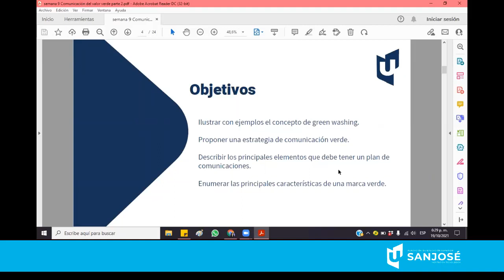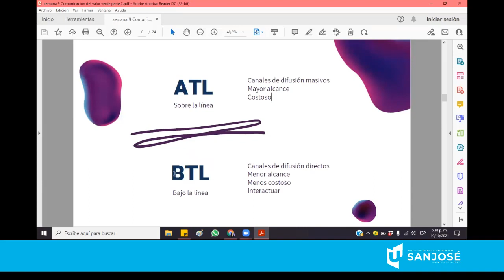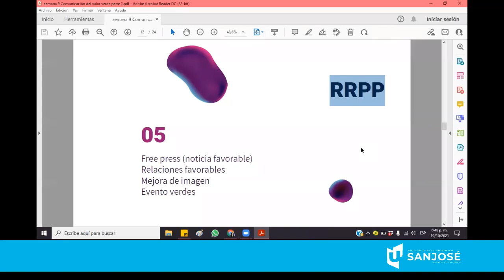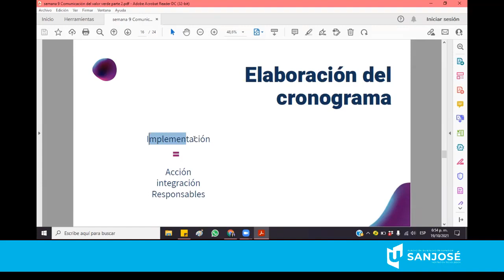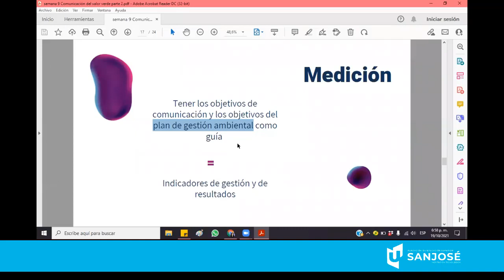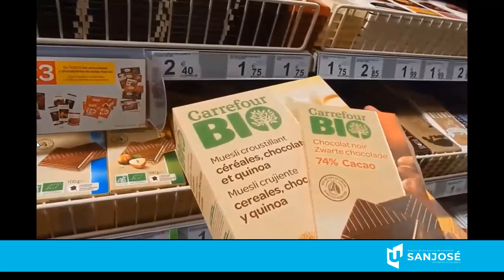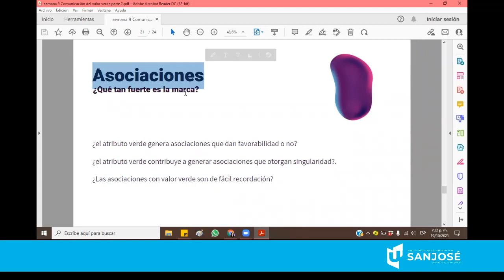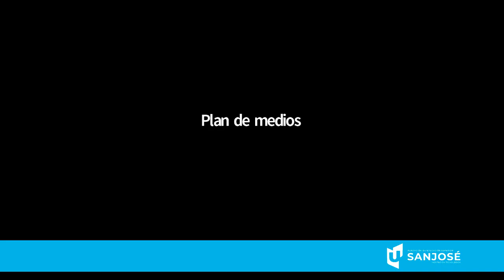Plan de Medios y Presupuestos Presupuestos Optativa